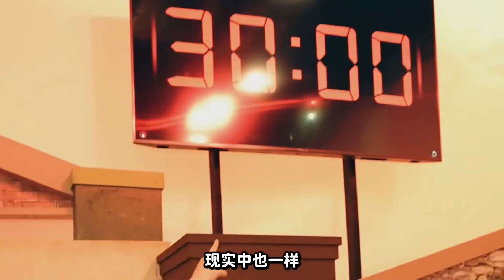魷魚游戲在現實中難度有多大？會有人活著完成嗎？